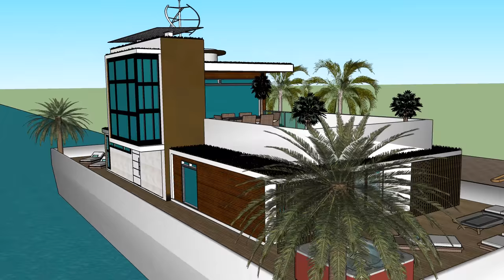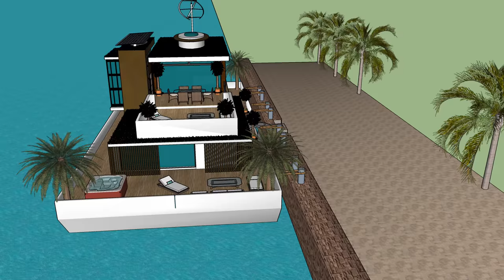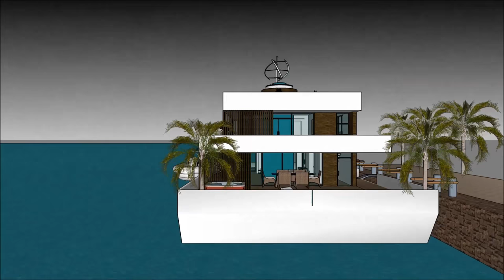Unique Houseboat বাসযোগ্য বজরা Dhaka in BANGLADESH MALAYSIA adventure on youtube floating unsinkable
The Unique Houseboat বাসযোগ্য বজরা Dhaka in BANGLADESH MALAYSIA adventure on youtube floating unsinkable is made to sustain quality of life:

The Unique Houseboat বাসযোগ্য বজরা Dhaka in BANGLADESH MALAYSIA adventure on youtube floating unsinkable with high end living on the American w has three level plans with basement underneath it, which consist all the facilities needed for the renter. The Houseboat Barge has a unique modern

Unique Houseboat বাসযোগ্য বজরা Dhaka in BANGLADESH MALAYSIA adventure on youtube floating unsinkable Pakistan Philippines South Africa Tanzania Sudan Uganda Canada Ghana Cameroon Malawi Zambia Zimbabwe South Sudan Rwanda Burundi Papua New Guinea Sierra Leone Singapore Ireland Liberia Jamaica  Namibia  Lesotho Botswana Gambia  Trinidad and Tobago Mauritius Swaziland Fiji Guyana Solomon Islands  Malta Bahamas Barbados Belize Vanuatu  Samoa Saint Lucia Saint Vincent and the Grenadines Federated States of Micronesia  Grenada  Tonga  Kiribati  Seychelles  Antigua and Barbuda  Dominica  Marshall Islands  Saint Kitts and Nevis  Cook Islands  Palau  Tuvalu Nauru  Niue Bangladesh   Ethiopia  Myanmar  Malaysia  Sri Lanka  Jordan  Israel  Eritrea  United Arab Emirates  Kuwait  Qatar  Bahrain  Cyprus  Maldives  Brunei Hong Kong  Puerto Rico  Guam Curacao[  U.S. Virgin Islands5  Jersey  Isle of Man  American Samoa Bermuda  Northern Mariana Islands Cayman Islands  Sint Maarten  Gibraltar  Turks and Caicos Islands  British Virgin Islands  Akrotiri and Dhekelia Anguilla  Falkland Islands Norfolk Island  Pitcairn Islands